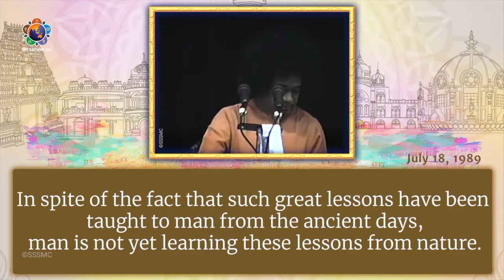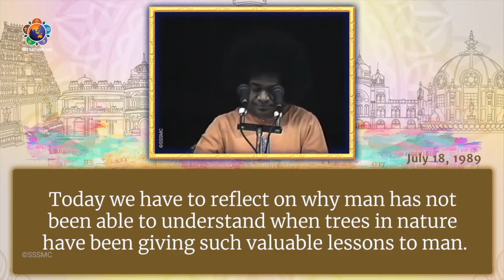120 - What Can we Learn from a Tree | Sri Sathya Sai Speaks | July 18, 1989